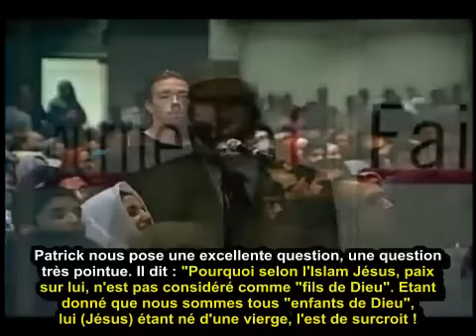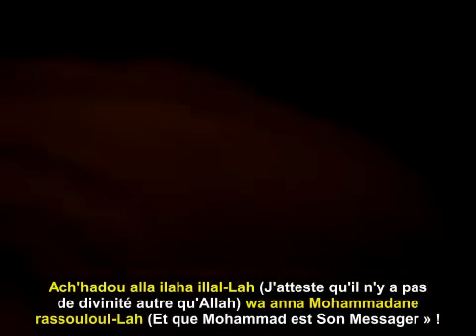En 8 min, Il Passe De "Jésus - Fils de Dieu -" à l'Islam | Zakir Naik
Epître aux Romains 8:14- En effet, tous ceux qu'anime l'Esprit de Dieu sont fils de Dieu.

Donc le sens de fils de Dieu n'est pas à prendre au premier degré !

Allah, le Très-Haut, parle de la naissance miraculeuse de Jésus (paix sur lui) :

59. Pour Dieu, Jésus est comme Adam qu'Il créa de poussière, puis Il lui dit "Sois" : et il fut.

(Sourate Al 'Imrane - 03 -)

Affirmer que Jésus (paix sur lui) est le fils engendré de Dieu revient à dire que le Transcendant se rabaisse au niveau de Ses créatures et s'accouple.

Or, Allah dit :

3. Il n'a jamais engendré, n'a pas été engendré non plus.

(Sourate Al-Ikhlass - 112 -)

J'atteste qu'Il n'y a de divinité digne d'être adorée si ce n'est Allah et j'atteste que Muhammad et Jésus (paix et bénédictions d'Allah sur eux) sont Ses messagers !

Watawasaw qu'Allah les récompense !

Qu'Allah nous guide et fasse de nous une cause de guidée !